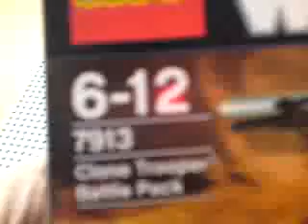lego star wars clone trooper battle pack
das ist das neue clone  trooper battle pack